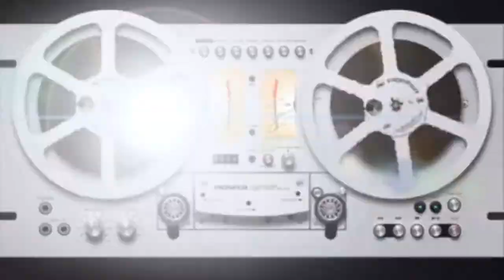SEMANA 12 ☣️ HORÓSCOPOS 1ª parte ♈️ ♉️ ♋️ ♊️ ♌️ ♍️ 💢 Erika Vargas - KOSMOSERIKA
🎤 « Tu horóscopo »
🎧 MxERADIO 21/03/2021

Astróloga y Tarotista, desde @witchkika, trae para ti cada domingo, las predicciones astrológicas.  Los astros pueden ayudar a prepararte ante lo que viene para ti en la semana 12